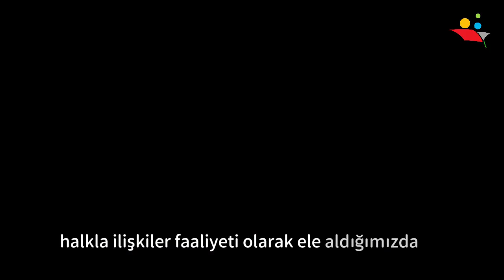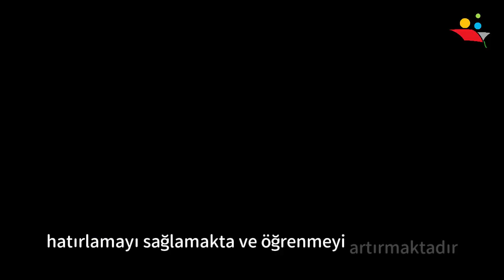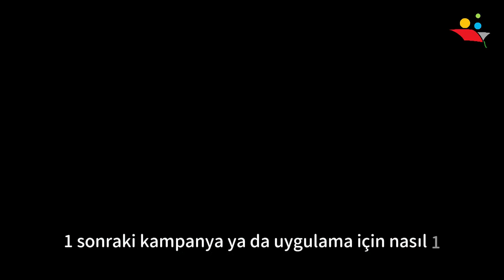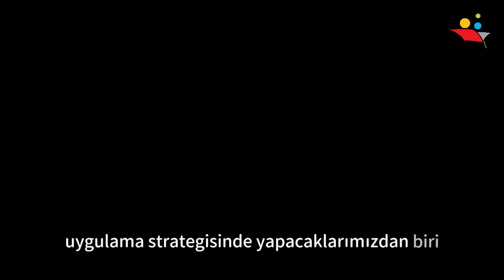Acil Durum ve Afet Farkındalık Eğitimi Ders Notları ve Özetleri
🚨 ACİL DURUM VE AFET FARKINDALIK EĞİTİMİ: Hayat Kurtaran Bilgilerle Dolu Bir Yolculuk! 🌍

Merhaba Eğitimci Adayları ve Afet Bilinci Geliştirmeye İlgi Duyanlar! 🌟 Acil Durum ve Afet Farkındalık Eğitimi dersine hoş geldiniz! Önemli bilgilerle dolu bu özet videomuzla afetlere karşı bilinçli ve hazırlıklı olmanın önemini keşfedin.

📌 Video Bölümleri :

00:00 Farkındalık, Afet Yönetimi Ve Farkındalık Araştırmaları
10:00 Afet Farkındalık Kampanyalarında Durum Analizi
22:10 Farkındalık Oluşturma Kampanyalarında Ortam ve Medyanın Kullanımı
41:18 Afet Farkındalık Kampanyalarının Yürütülmesi ve Değerlendirilmesi
57:28 Farkındalık Oluşturma Eğitimlerinin Tasarımı
1:12:12 Farkındalık Oluşturma Eğitimlerinin Geliştirilmesi
1:23:38 Farkındalık Oluşturma Eğitimlerinin Uygulanması
1:36:05 Farkındalık Oluşturma Eğitimlerinin Değerlendirilmesi

🔍 Konularımızla Aydınlanın:

Farkındalık, Afet Yönetimi ve Araştırmalar: Afet bilinci oluşturmanın önemi ve afet yönetimiyle ilgili temel kavramlarla başlayın.
Afet Farkındalık Kampanyalarında Durum Analizi: Kampanyaların etkinliğini belirlemek için durum analizlerinin önemini keşfedin.
Ortam ve Medyanın Kullanımı: Farkındalık kampanyalarında ortam ve medyanın nasıl etkili bir şekilde kullanılacağını öğrenin.
Kampanyaların Yürütülmesi ve Değerlendirilmesi: Farkındalık kampanyalarının planlanması, uygulanması ve etkinliğinin değerlendirilmesi hakkında bilgi edinin.
Eğitim Tasarımı: Farkındalık oluşturma eğitimlerinin nasıl tasarlanacağını ve geliştirileceğini öğrenin.
Eğitim Uygulanması: Farkındalık oluşturma eğitimlerini etkili bir şekilde uygulamanın stratejilerini keşfedin.
Eğitim Değerlendirilmesi: Yapılan eğitimlerin etkinliğini değerlendirmek için hangi yöntemlerin kullanılabileceğini öğrenin.

🚀 Neden Bu Videoyu İzlemelisiniz?

Hayat kurtaran bilgilerle donanın ve afetlere karşı hazırlıklı olun.
Eğitimci adayları için önemli bir konu olan afet farkındalığı geliştirme süreçlerini öğrenin.

Bu önemli konuda bilgi sahibi olmak ve afetlere karşı hazırlıklı olmak için hemen videomuza göz atın.

Afetlere karşı bilinçli ve hazırlıklı olmak için hazır mısınız? ✨🌪️

AÖF Acil Durum ve Afet Farkındalık Eğitimi dersi özetleri, ünite özetleri, konu özetlerine videomuzdan ulaşabilirsiniz.